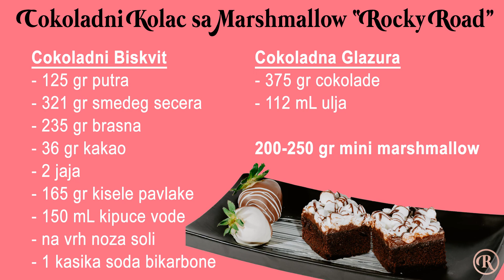COKOLADNI KOLAC SA MARSHMALLOW! "ROCKY ROAD"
Ovo je brz I jednostavan cokoladni kolac. Nadam se da ce Vam se svidjeti! Uzivajte!

Do sledeceg videa zelim Vam svako dobro!

- Radine Poslastice

Cokoladni Biskvit:

- 125 gr putra

- 321 gr smedeg secera

- 235 gr brasna

- 36 gr kakao

- 2 jaja

- 165 gr kisele pavlake

- 150 mL kipuce vode

- na vrh noza soli
- 1 kasika soda bikarbone

Cokoladna Glazura
- 375 gr cokolade
- 112 mL ulja

200-250 gr mini marshmallow

Chocolate cake layer:
- 125 grams butter

- 321 grams brown sugar

- 235 grams flour

- 36 grams cocoa powder

- 2 eggs

- 165 grams sour cream

- 150 mL boiling water

- 1 tablespoon baking soda

Chocolate glaze:
- 375 grams chocolate chips
- 112 mL oil

200-250 grams mini marshmallows